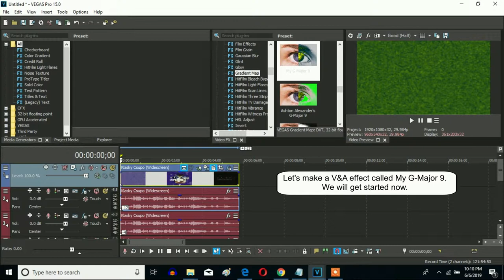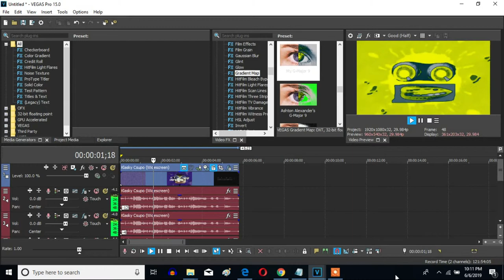How To Make My G-Major 9 On Sony Vegas Pro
Let's learn how to make my G-Major 9 on Vegas Pro. A new effect I made eight months ago.